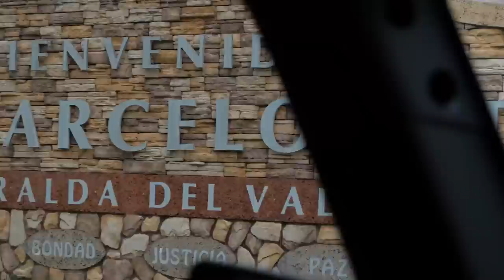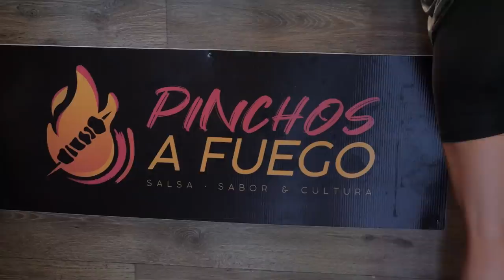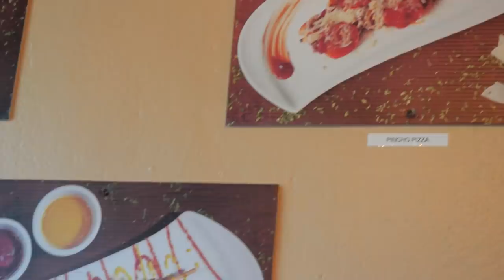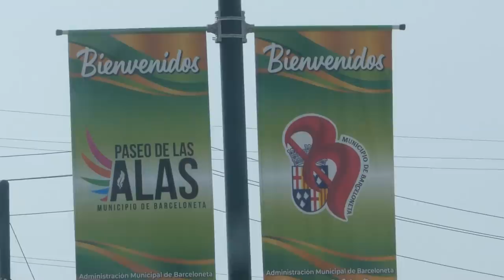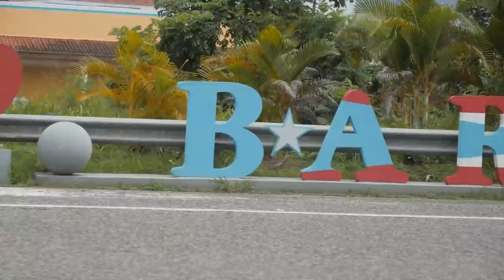una de las tres playas con arena negra en Puerto Rico que casi nadie sabe 🤭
WEEPA! hoy estamos en el Pueblo #12 - Barceloneta, Puerto Rico!

Econtre un poco de todo y la verdad es que me sorprendio mucho este pueblo.

Has visitado Barceloneta?